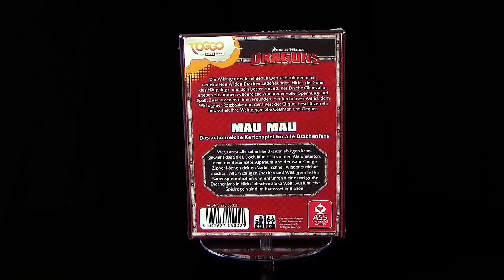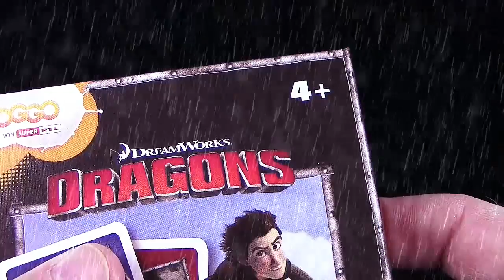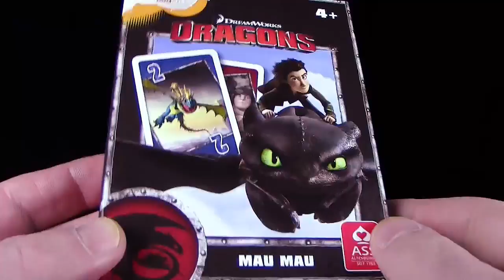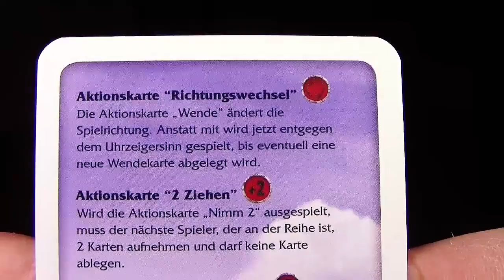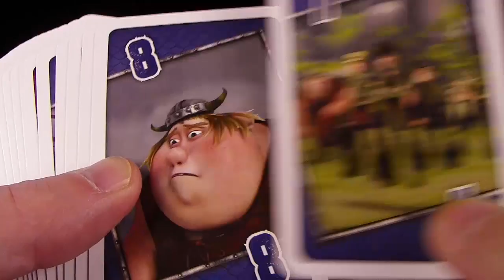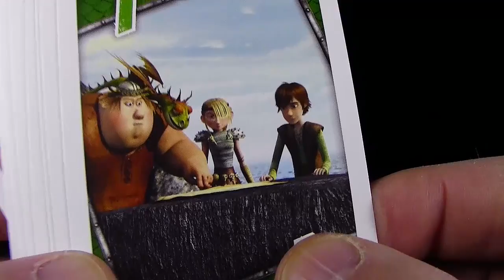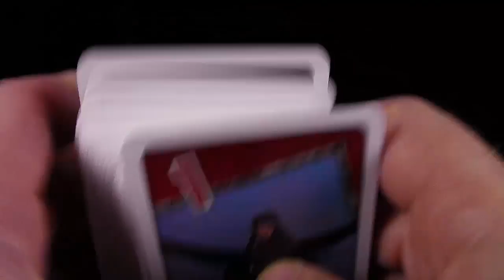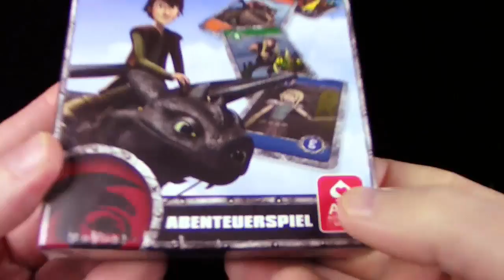ASS ® Dragons Mau Mau Kartenspiel - Unboxing & Review / 2015 Re-Upload